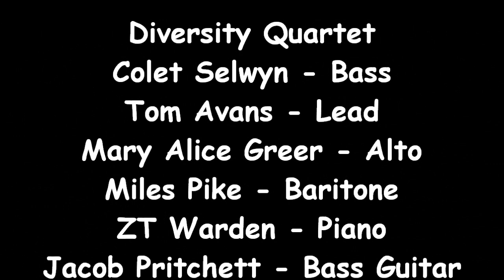Diversity Quartet performing "Step Into the Water"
Diversity Quartet performing "Step Into the Water" at Stamps-Baxter's 2010 School of Gospel Music